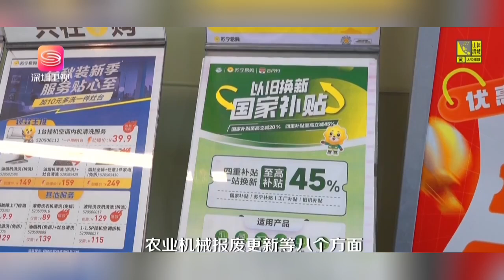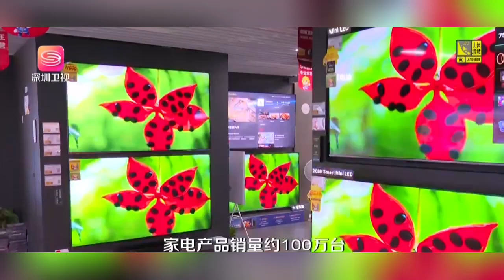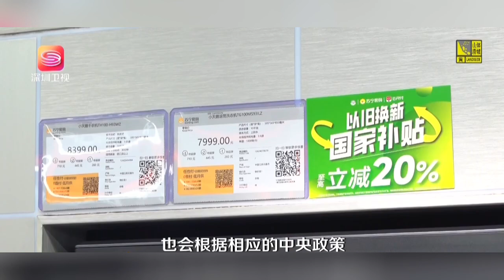“以旧换新”将刺激产业转型升级